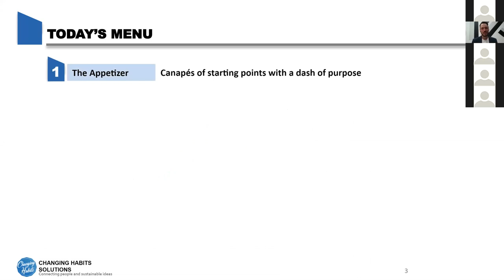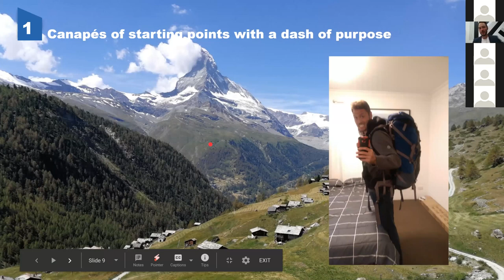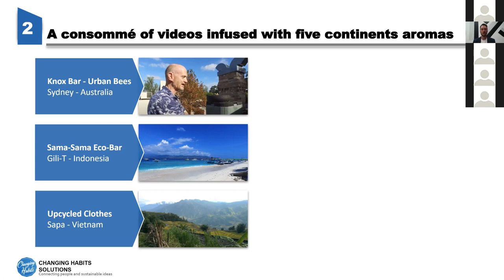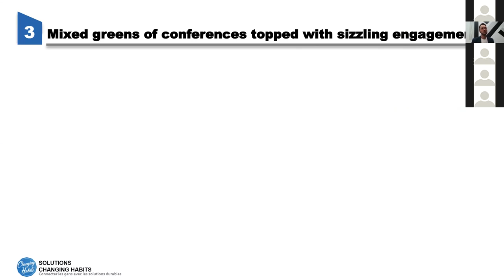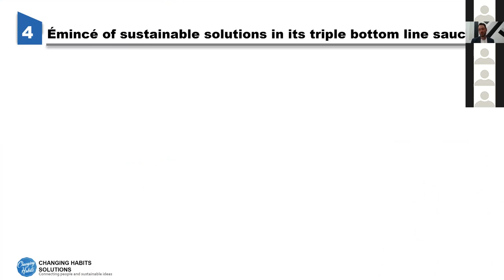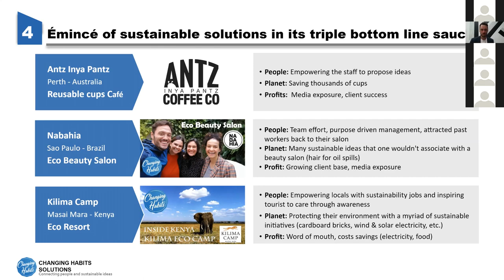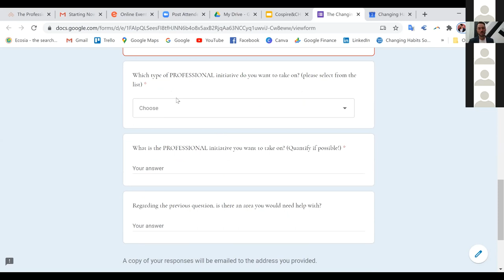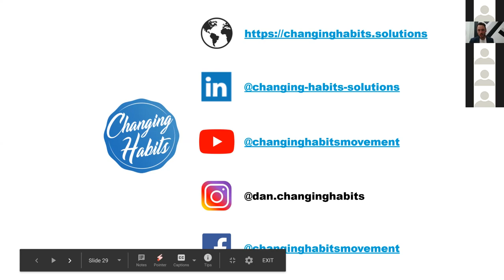A five course meal of Sustainable Inspirations - Changing Habits Solutions & Cospire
Changing Habits Solutions & Cospire - Apero/Lunch & Learn - July2nd2020

Are you hungry? At Changing Habits, we are hungry for change, for solutions to transform current environmental challenges into opportunities, and that’s why we created a whole menu of delicious sustainable solutions from all over the world. We would like to invite you to a five course meal to taste the inspirations behind our organization, and to become part of the solution.

We will take you through the behind-the-scene stories of Changing Habits; from the Movement: a 900+ days journey around the world with over 60 sustainable ideas videos created from 30 different countries, to the impact conferences engaging both professionals and student audiences, all the way to how we became a sustainable strategy company, showing how organizations define and deploy solutions generating triple bottom line results (people, planet, profit), with tasty examples from our sustainable business solutions menu!

The engagement form is always open! Click on the link to become part of the solution

Thanks for Cospire Co-working for organizing and hosting the virtual event!